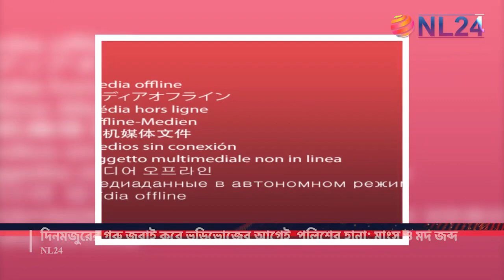দিনমজুরের গরু জবাই করে ভূড়িভোজের আগেই পুলিশের হানা